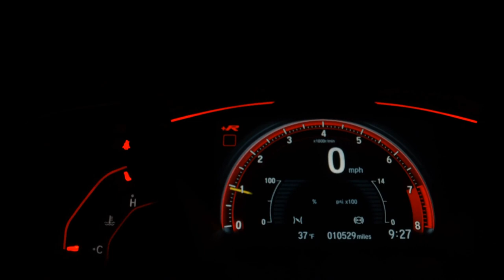RENAULT DUSTER - 2013 - Sorocaba/SP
DUSTER DYNAMIQUE 1.6 FLEX 2013

Freios ABS, Air Bags, Direção Hidráulica, Ar Condicionado, Vidros/Travas e Retrovisores Elétricos, Trava Elétrica Central, Som Original com Tela Multimídia e Sistema Integrado para Conexões Bluetooth/USB/GPS, Barra de Comando de Acessos Rápidos no Volante, Sensor de Ré Sonoro, Banco do Motorista com Ajustes de Altura, Console Central com Porta Copos Dianteiro e Traseiro, Faróis de Neblina, Rack de Teto, Rodas de Liga Leve, Desembaçador e Limpador do Vidro Traseiro.

Veículo: RENAULT / DUSTER 1.6 DYNAMIQUE 4X2 16V
Ano: 2013/2013
Combustível: FLEX
Portas: 4 PORTAS
Câmbio: Manual
Cor: BRANCA
KM: 112.000

✅ Air Bag
✅ Alarme
✅ Ar Condicionado
✅ Desembaçador Traseiro
✅ Direção Hidráulica
✅ Encosto de Cabeça Traseiro
✅ Freio ABS
✅ GPS
✅ Rádio
✅ Retrovisores Elétricos
✅ Rodas de Liga Leve
✅ Travas Elétricas
✅ Vidros Elétricos
✅ Limpador Traseiro
✅ Kit Multimídia
✅ Trio Elétrico
✅ Farol de Neblina
✅ Entrada USB
✅ Bluetooth
✅ Air Bag Passageiro
✅ Porta Copos
✅ Console Central
✅ Rádio USB
✅ Som Original